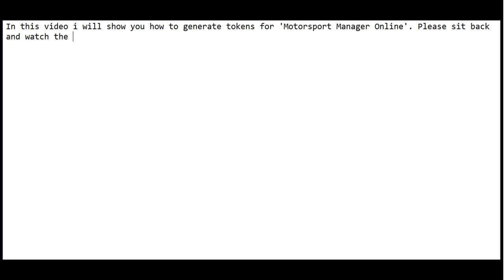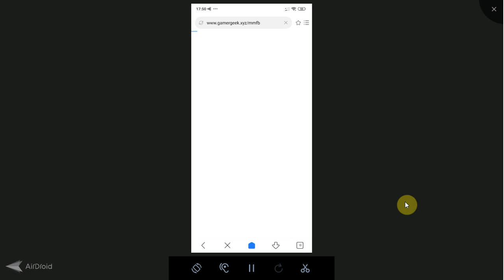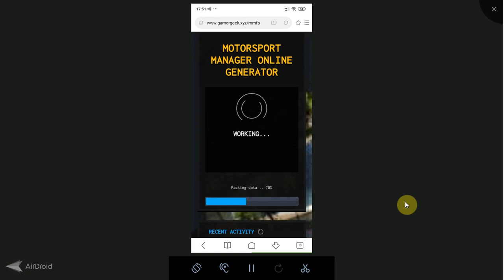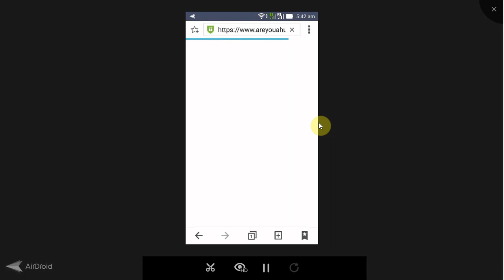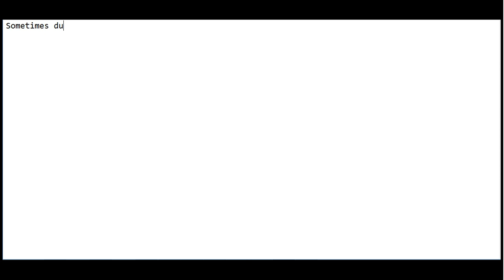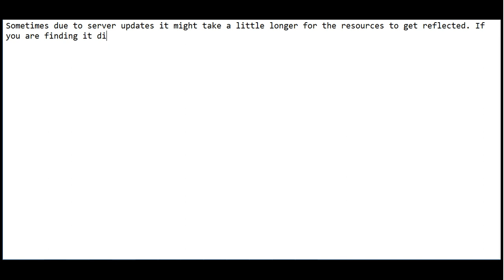Motorsport Manager Online Hack 2023 (Step-by-step) - Free Tokens - Android/IOS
Motorsport Manager Online Hack 2023 - How To Hack Motorsport Manager Online(IOS & Android). Please follow instructions given in the video titled Motorsport Manager Online Hack.

What's up Motorsport Manager Online Fans? Today I'm going to introduce you how to get Motorsport Manager Online Tokens using my updated Motorsport Manager Online Hack.

Before I made this tutorial on how to Hack Motorsport Manager Online. I tested it on plenty of Android and IOS devices. I'm sure your phone is supported you just need internet connection and web browser.

As you may be concern whether this video titled Motorsport Manager Online Hack will work or not? As a proof I will show at the end of the guide by playing the game with Tokens adding directly to my account. I saw a lot of tutorials about with Motorsport Manager Online Hack, but to be honest they are not working as well as mine It takes about couple minutes to get through whole steps

If you guys have any problem Hacking Motorsport Manager Online check my pinned comment for more help. Please follow all the steps given in the video carefully to generate Motorsport Manager Online free Tokens.

You can use this video to generate Motorsport Manager Online free Tokens,Motorsport Manager Online unlimited Tokens.